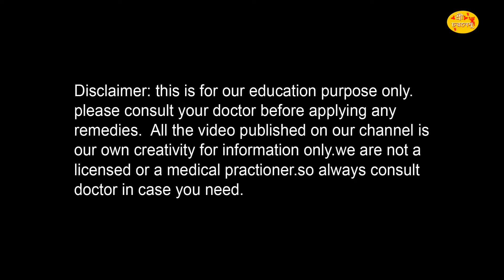মুখের ভাজ দূর করার উপায় | মুখে বয়সের ছাপ দূর করার উপায় | তারুণ্য ধরে রাখতে কি করবেন জেনে নিন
চেহারায় বয়সের ভাঁজ মুছে ফেলতে করলার ৪ টি ব্যাবহার জেনে নিন।

আমাদের সঙ্গে যোগাযোগ করতে পারেন নিচের লিংক এ
বা ভিডিও নিচে কমেন্ট করে জানান। আমরা আপনাদের সমস্ত প্রশ্নের উত্তর দেওয়ার চেষ্টা করব।

প্রিয় দর্শক আমাদের চ্যানেল এ আপনাকে স্বাগত জানাই। বন্ধুরা আজ এমন একটি ঘরোয়া রেমেডি নিয়ে আলোচনা করেছি। যা আপনাদের ভীষণ ভাবে উপকার দেবে আশা করি। মাত্র 2 দিন ব্যাবহার করে দেখুন বন্ধু কথা দিলাম আপনার এই সমস্যা থেকে আপনি মুক্তি পাবেন।

আপনারা পাশে থাকলে তবে আমরা নতুন ভিডিও করতে উৎসাহ পাবো। আর সমস্ত ভিডিও সবার আগে নটিফিকেশান পেতে পাশের বেল আইকন টি প্রেস করুন।
  আপনাদের জন্য ই আমাদের এই প্রচেষ্টা। আপনাদের উপকারে এলে আমাদের ভালো লাগবে। আপনারা সবসময়ই সুস্থ স্বাভাবিক থাকুন । সেইজন্য আমদের এই প্রচেষ্টা।
   আমদের সঙ্গে থাকলে এই ধরনের ভিডিও সব সময় ই পেতে থাকবেন। ধন্যবাদ বন্ধুরা।

Our  popular video link

3) রাতে মাত্র ১০ মিনিটে ত্বক ফর্সা করে ফেলুন ম্যাজিকের মতো । How To Get Fair Skin ।

5) মাত্র ২ দিনে দাদ ও চুলকানিকে করুন পার্মানেন্ট বিদায় |
 চুলকানি ভালো করার ওষুধ |

10) রাতে শোবার আগে মাত্র ১ গ্লাস পান করুন ৩৬ কোমর ২৫ হবে । ওজন কমানোর সহজ উপায়।

11)  সকালে খালি পেটে মাত্র ৪ দিন খান ৩৬ কোমর ২৫ হবে । ওজন কমানোর  সহজ উপায়।

13) রোগা পাতলা শরীর কে মোটা বানানোর সহজ ঘরোয়া উপায়।

Copy right free music use this video .source video link
action cartoon music (royality free)

shree choroneshu
মুখের ভাজ দূর করার উপায়
মুখে বয়সের ছাপ দূর করার উপায়
তারুণ্য ধরে রাখতে কি করবেন জেনে নিন
Get Fair Skin
mukhe kalo sport
blak sport dur korar upay
mukhe kalo til dur korar upay
mukhe kalo dag tolar upay
mukher kalo dag dur korar upay bangle